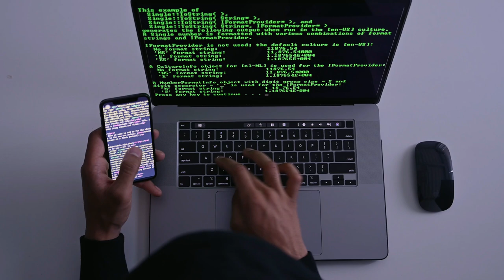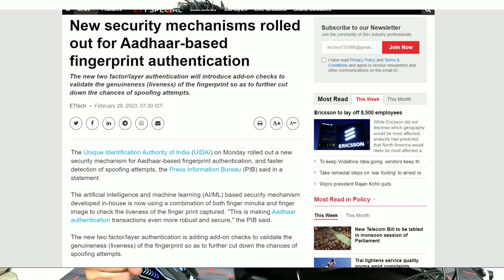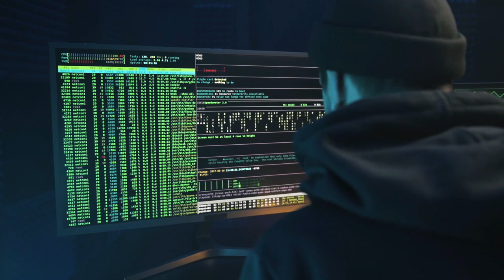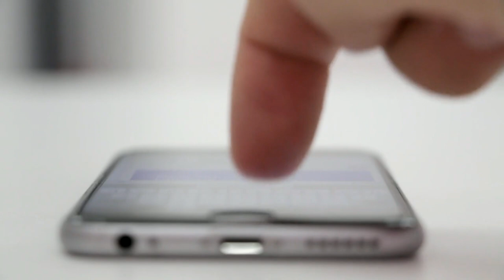UIDAI Launch Aadhaar 2.0 Version | Aadhaar 2.0 Kya Hai | Aadhaar 2 Step Verification Security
Dosto is Video Me Maine Apko Ye Bataya Hai Ki UIDAI Ne Aadhaar Ka Naya 2 Step Verification Launch Kiya He Jisse Ab Apka Aadhaar Pehle Jyada Secure Ho Gaya He, So Ummeed Hai Apko Ye Video Apko Bahut Pasand Aayegi.

Topics Covered in This Video:
1) UIDAI Launch Aadhaar 2.0 Version
2) Aadhaar 2.0 Kya Hai
3) Aadhaar 2 Step Verification Security
4) Aadhaar New Security Feature
5) Aadhaar 2 Step Verification Process in Hindi